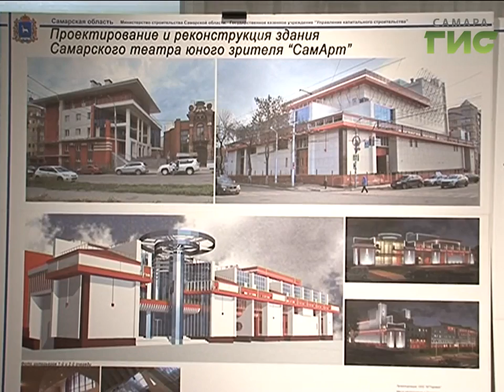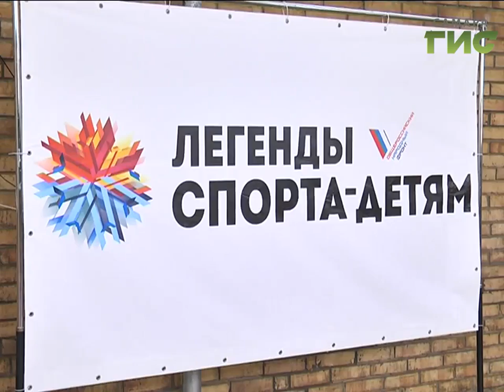"События" от 19.12.2018 (день)